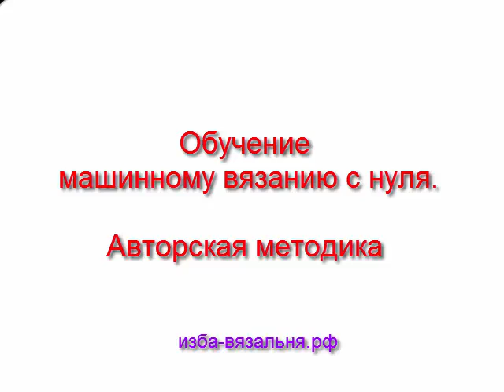Собачий пояс: лечебный пояс из собачьего пуха . Вяжем на машинке